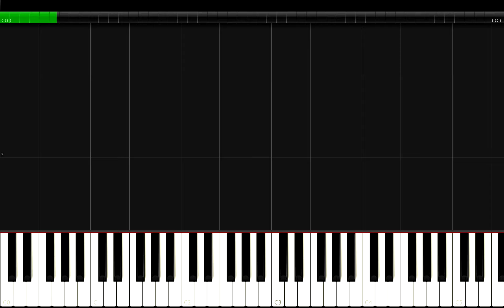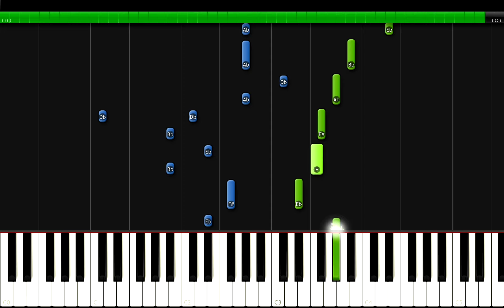TWICE - Talk that Talk Piano Tutorial